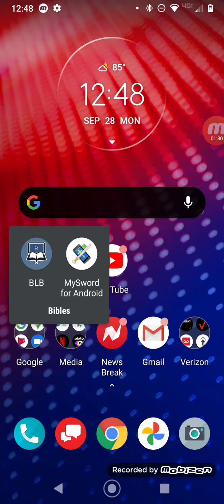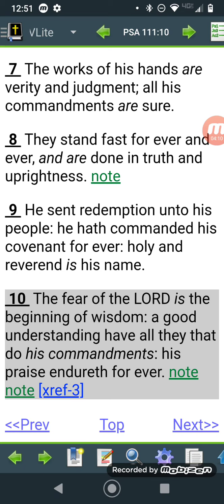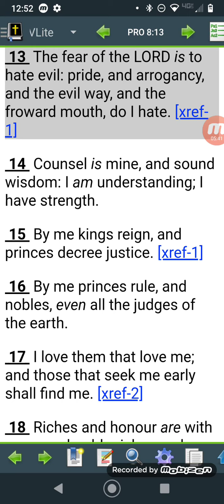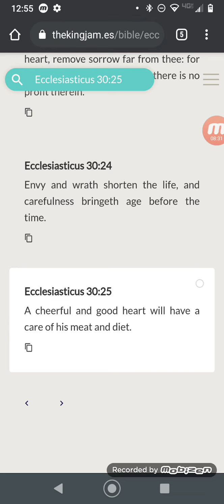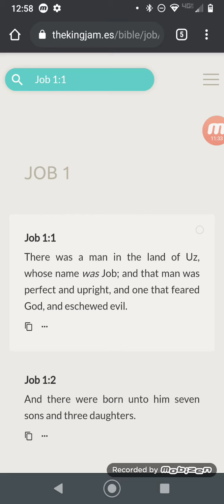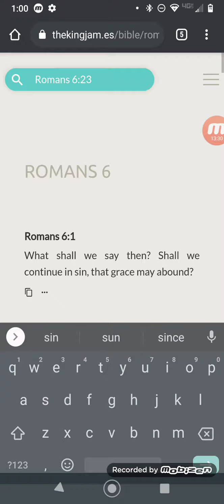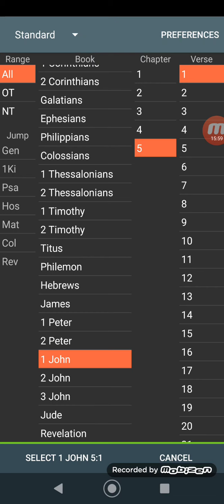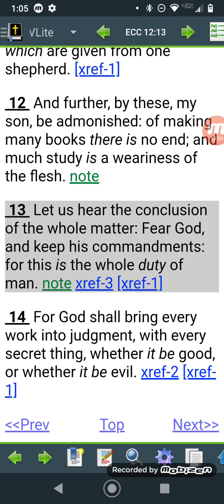Let Us Hear the Conclusion "Fear The Most High and Keep His Commandments"